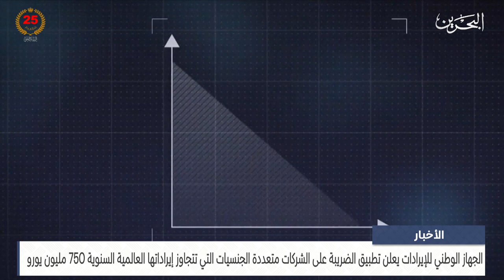البحرين مركز الأخبار : الجهاز الوطني للإيرادات يعلن تطبيق الضريبة على الشركات متعددة الجنسيات